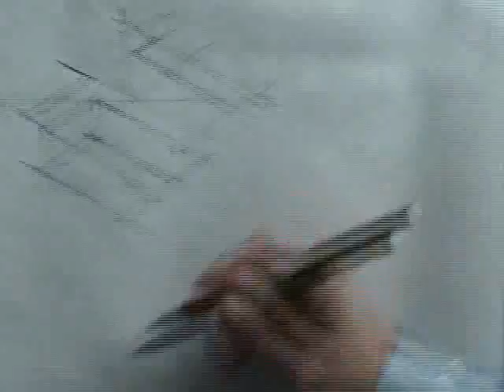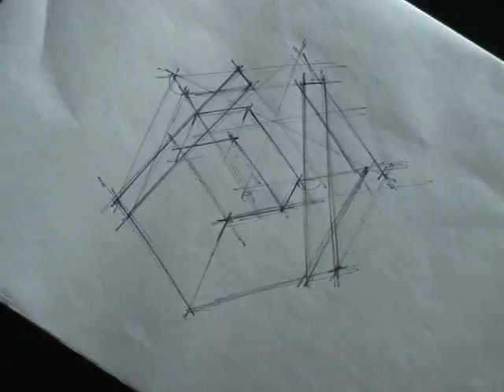Isométrico 37A isometric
TÉCNICAS DE DIBUJO PARA DISEÑADORES INDUSTRIALES
Escuela de Diseño Industrial
Instituto Tecnológico de Costa Rica